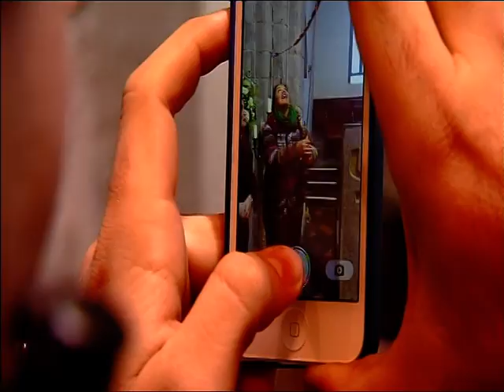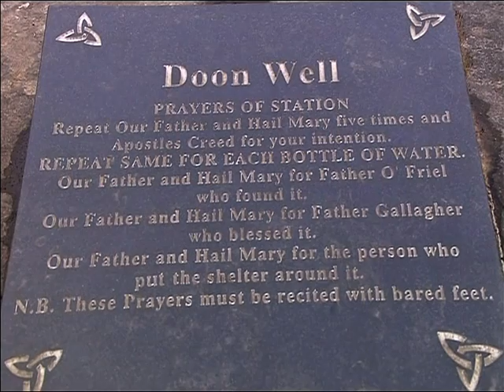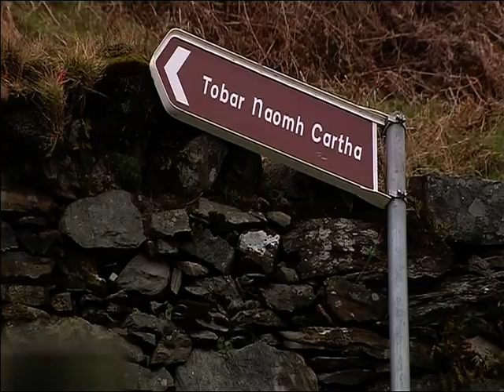Nationwide's Visit to Holycross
Nationwide's visit to Holycross Abbey.